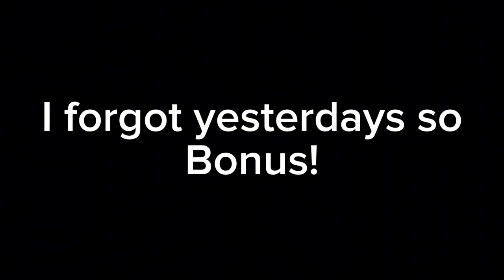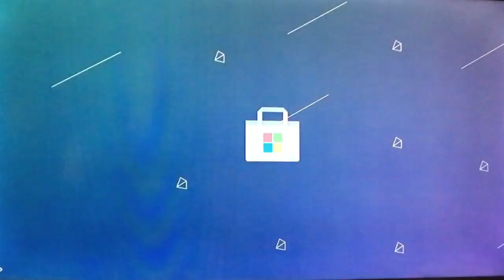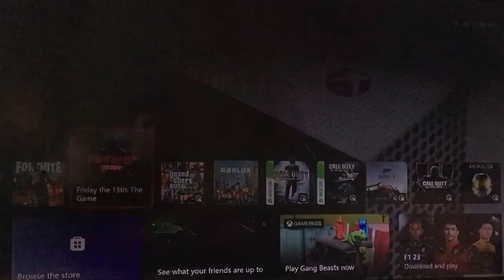Playing Firday the 13th online…